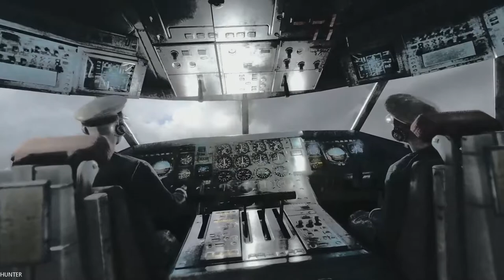Metro Last Light Redux GAMEPLAY PART3 RTX 2080TI & INTEL I7 8700K REAL 4K 60FPS